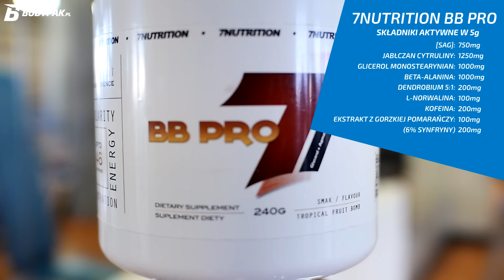7NUTRITION BB PRO | BODYPAK.PL TESTUJE